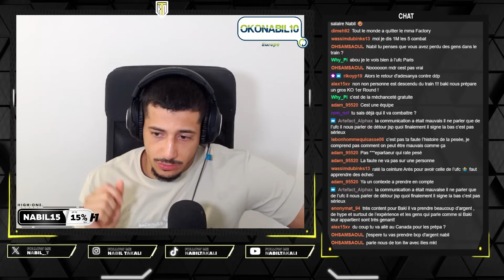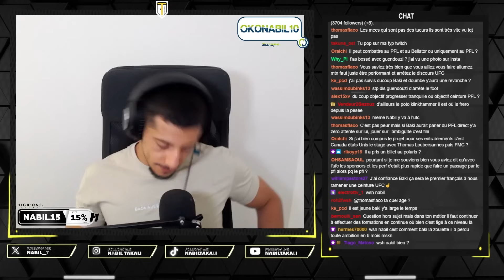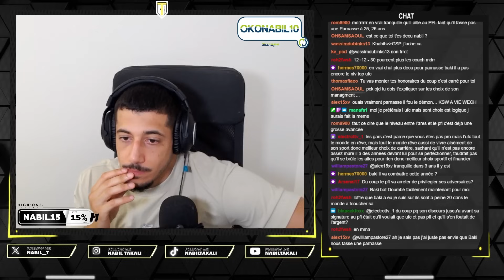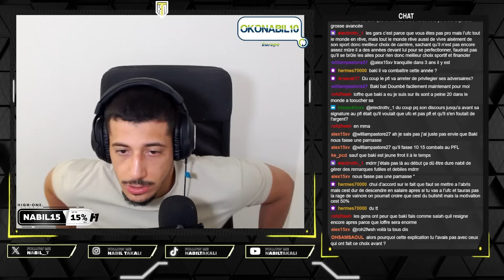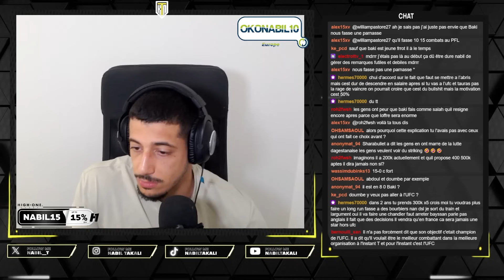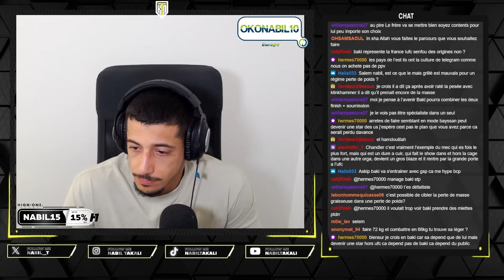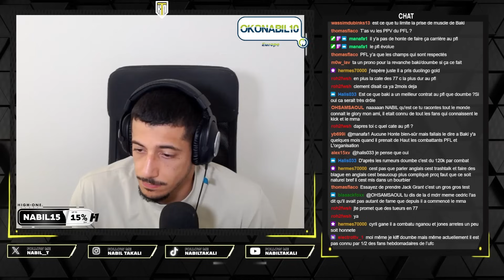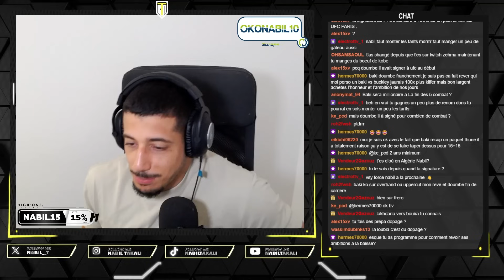Baki au PFL !